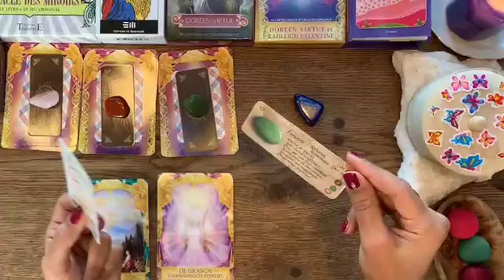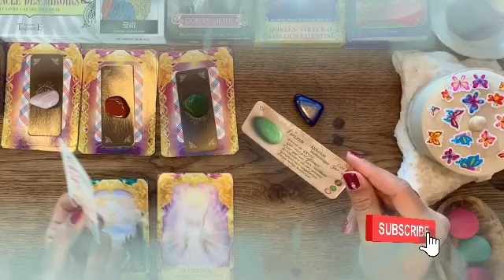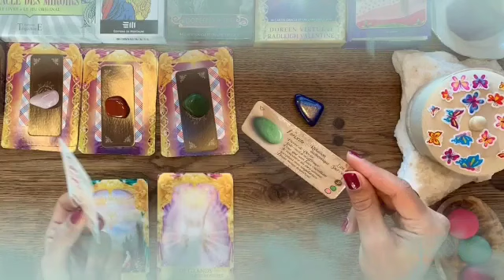تاروت برج القوس ♐ شريك يتعرض للقهر من دونك😔أنت لم تدخل قلبك أحدا غيره يا قوس💔